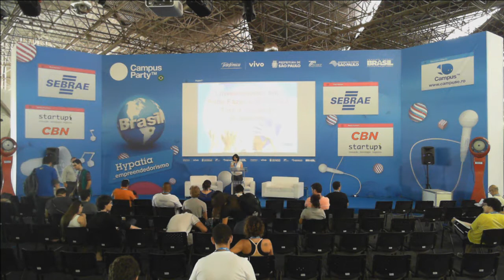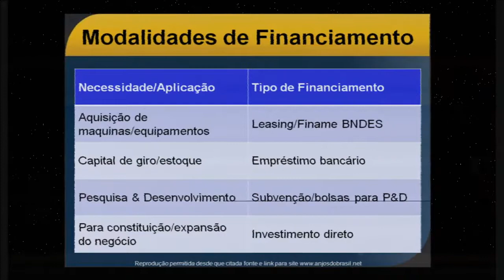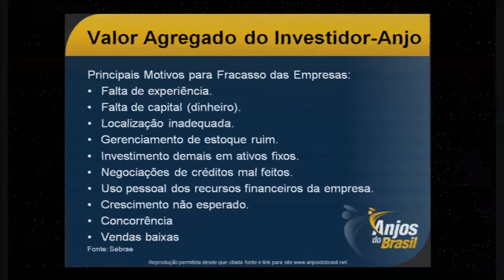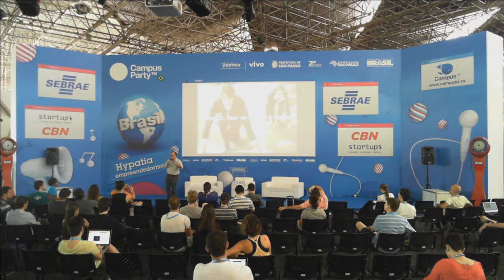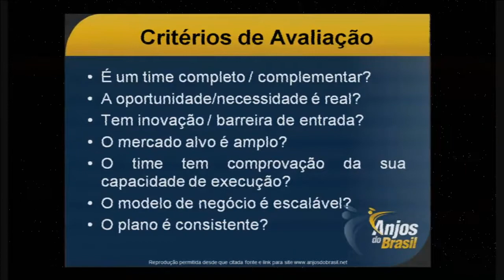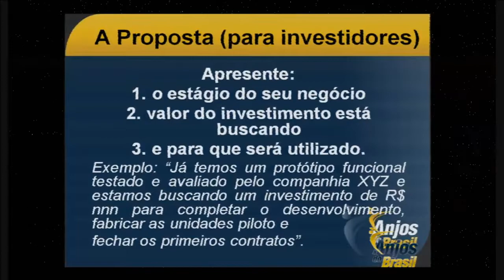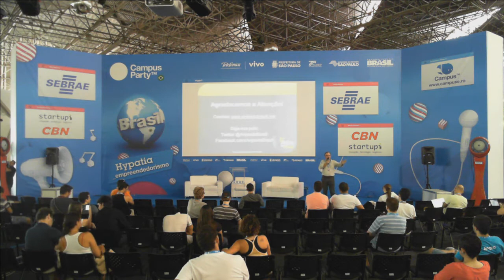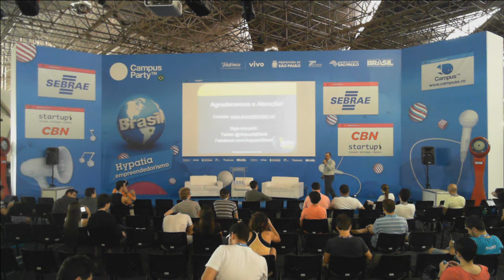CPBR7 - Anjo: É preciso? Com escolher?